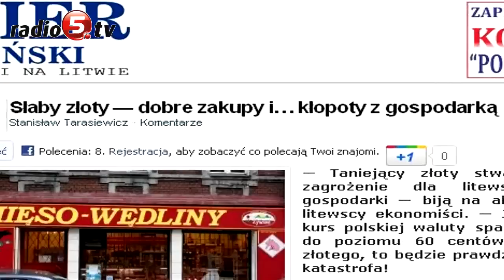Litwini znów oblegają sklepy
Litwini znów oblegają suwalskie supermarkety, targi i hurtownie. Wszystko przez słabnący w stosunku do lita kurs polskiej złotówki. Jeszcze w lipcu za jednego lita, nasi wschodni sąsiedzi mogli nabyć złotówkę i 10 groszy. Teraz dostają średnio 20 groszy więcej. Na dodatek ceny produktów w Polsce są niższe niż na Litwie. W efekcie po przyjeździe do Polski Litwini, za taką samą ilość pieniędzy, mogą kupić więcej niż u siebie. "Kurier Wileński" donosi, że jeszcze większe osłabienie złotówki zagrozi litewskiej gospodarce. Tak przynajmniej twierdzą tamtejsi ekonomiści. Litewski odpowiednik naszego przeciętnego "Kowalskiego" nie przejmuje się gospodarką, tylko własnym portfelem i woli kupować taniej. W suwalskich sklepach stale słychać litewski język. Litwini przyjeżdżają po tańszą żywność, odzież i materiały budowlane. Z takiego obrotu sprawy cieszą się miejscowi handlowcy. Niektórzy właściciele sklepów twierdzą, że mają już nawet stałych klientów.